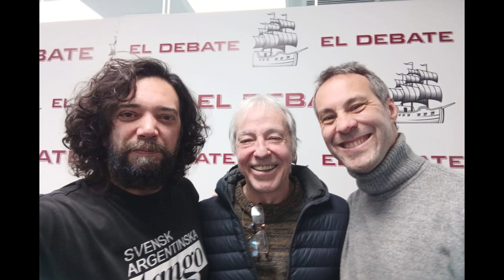Entrevista con el guitarrista Fernando Egozcue en "La usina del tango"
El guitarrista Fernando Egozcue visitó el programa “La usina del tango”, conducido por el pianista Juan Esteban Cuacci y el periodista Hernán Dobry, en El Debate, el 13 de agosto de 2024, para conversar sobre sus vínculos con el tango.